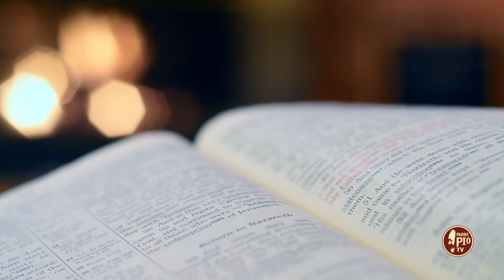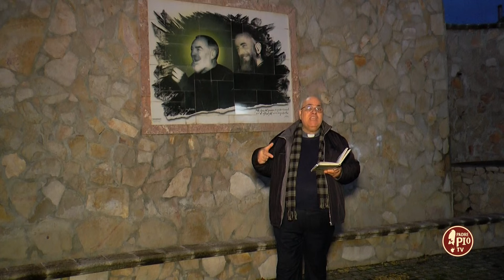Confidare in Dio è vivere (Dritto al Cuore 22 Marzo 2024)